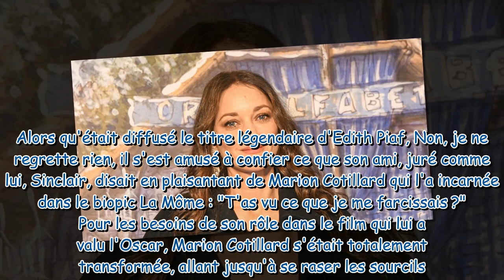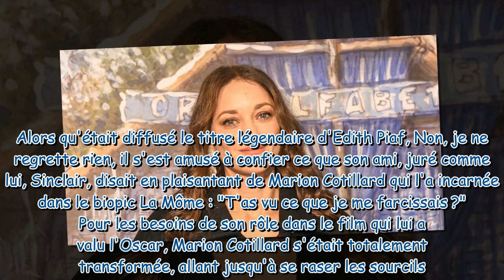"Tu as vu ce que je me farcissais" : Un célèbre ex de Marion Cotillard pas très classe, ses propos r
"Tu as vu ce que je me farcissais" : Un célèbre ex de Marion Cotillard pas très classe, ses propos révélés par une autre star